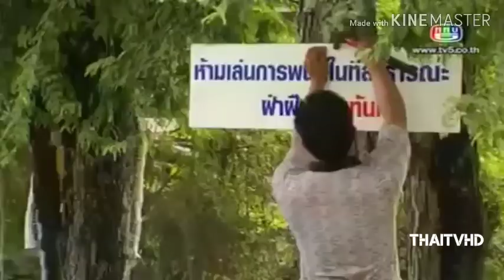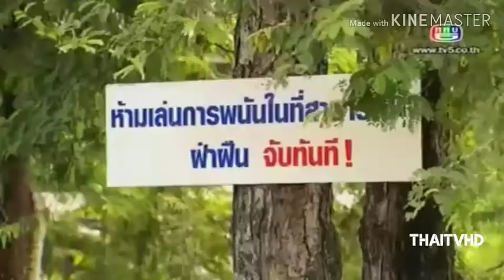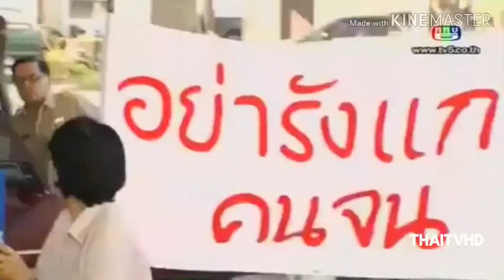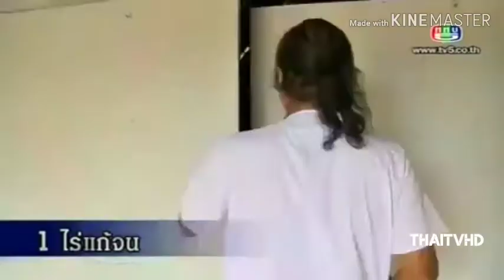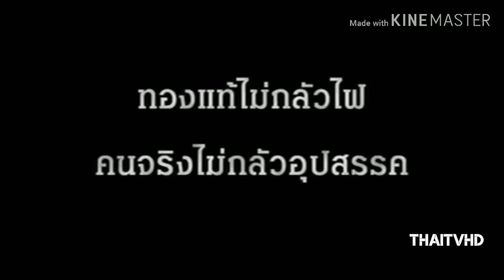กรรมลิขิต (18/12/2555)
ออกอากาศเมื่อวันอังคารที่ ๑๘ ธันวาคม พ.ศ.๒๕๕๕
Credit : subbai Dee